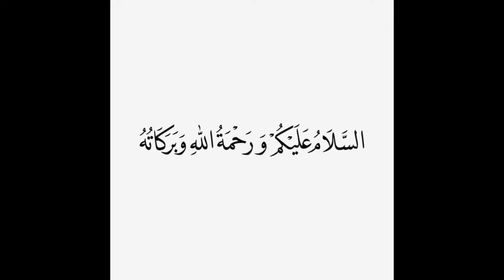Jhagra kesa?? NAAKHUN OR BAAL na kaatne ka hukam hai bss!!dhulhijja hajj eid-ul-adha